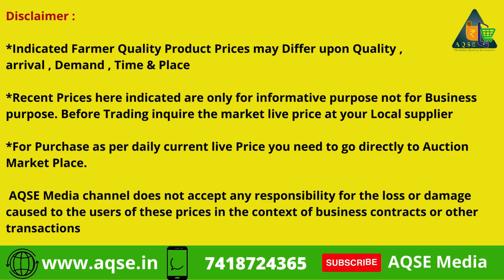பூதப்பாடி விவசாய கமிட்டியில் வேளாண் விளைபொருட்கள் ஏலம் | Agri Commodity Auction Sale At Boothapadi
Peanut Price | Coconut Price | Paddy Price | Agri Commodity Price Data | Daily Wholesale Price Updates

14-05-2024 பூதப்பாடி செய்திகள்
Boothapadi Multi Commodity Trading Prices@AQSEMedia

பூதப்பாடி நிலக்கடலை ஏலம்
பூதப்பாடி மணிலா ஏலம்
பூதப்பாடி தேங்காய்பருப்பு ஏலம்
பூதப்பாடி தேங்காய் ஏலம்
பூதப்பாடி நெல் ஏலம்
பூதப்பாடி எள் ஏலம்

பூதப்பாடி ஒழுங்குமுறை விற்பனை கூடத்தில் மணிலா விற்பனை
பூதப்பாடி ஒழுங்குமுறை விற்பனை கூடத்தில் நிலக்கடலை விற்பனை
பூதப்பாடி ஒழுங்குமுறை விற்பனை கூடத்தில் எள் விற்பனை
பூதப்பாடி ஒழுங்குமுறை விற்பனை கூடத்தில் எள் ஏலம்
பூதப்பாடி ஒழுங்குமுறை விற்பனை கூடத்தில் உளுந்து விற்பனை
பூதப்பாடி ஒழுங்குமுறை விற்பனை கூடத்தில் தேங்காய் விற்பனை
பூதப்பாடி ஒழுங்குமுறை விற்பனை கூடத்தில் தேங்காய்பருப்பு விற்பனை
 பூதப்பாடி ஒழுங்குமுறை விற்பனை கூடத்தில் நெல் விற்பனை
பூதப்பாடி ஒழுங்குமுறை விற்பனை கூடத்தில் வேளாண் விளைபொருட்கள் ஏலம்
Groundnut Sold At Boothapadi Regulated Market
Black GRam Sold At Boothapadi Regulated Market
Sesame Sold At Boothapadi Regulated Market
Paddy Sold At Boothapadi Regulated Market
Coconut Sold At Boothapadi Regulated Market
Copra Sold At Boothapadi Regulated Market